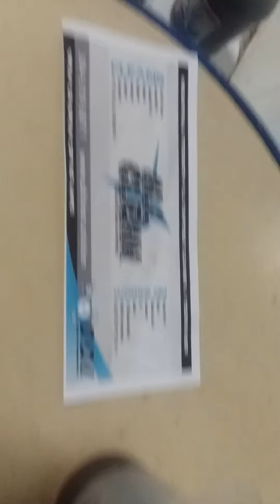Cleaning Oil Based Mud with Allclean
We used this rain jacket a couple years back when we were doing rig wash.  Its got some nice dried grease and oil on it.   Allclean penetrates and emulsifies the oils and they rinse away without scrubbing or hot water- just the pressure from a trigger gun spray bottle.  @cleanseverything